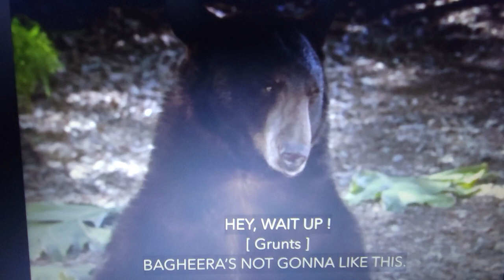The Jungle Book: Mowgli's Story Chimpanzees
Now the chimpanzees look playful